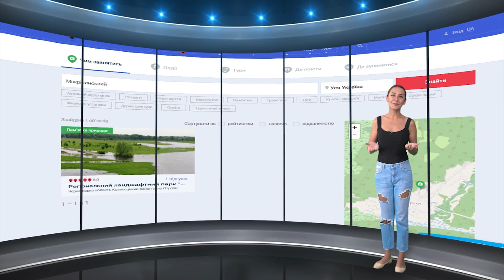Міжрічинський ландшафтний парк; пустеля; тропіки; ліс - "Tour de Ukraine" на Zruchno.Travel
Побачити кілька континентів за один день, при цьому не виїжджаючи за кордон!  Коли я почула про нього вперше, подумала: «прикрасили!»  Але! Потрапивши в це місце, ви зрозумієте, що слово «унікальний» - дуже влучне для цього парку. Це не фантазія, а справжнє диво української природи.  І це Міжрічинський ландшафтний парк.

На замітку туристам Zdorovo TM Поживно та смачно у мандрах.